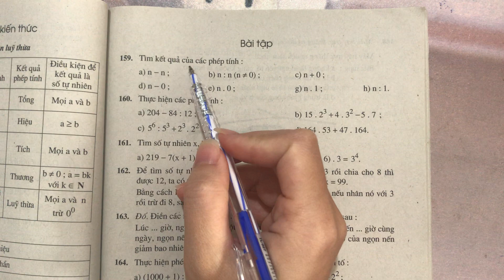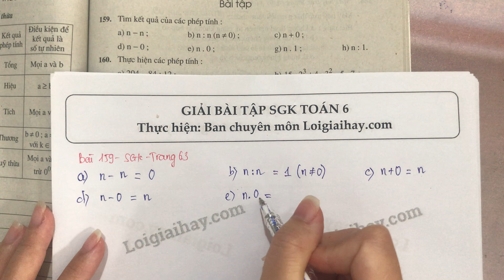Giải bài 159 trang 63 SGK Toán 6 tập 1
Tìm kết quả của các phép tính:
  a) n – n ; b) n : n (n≠0);
  c) n + 0; d) n – 0;
  e) n . 0; g) n.1;
  h) n : 1. .